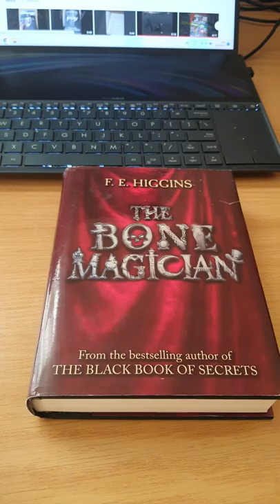1/1 | The Bone Magician | FE Higgins | First Print | First Edition